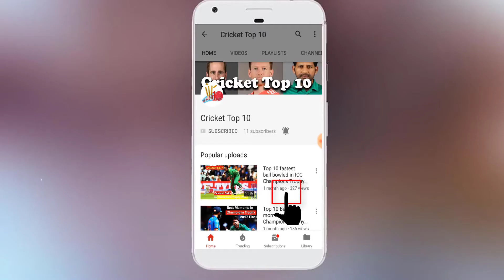Top 10 Cricketers who played for two different Countries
Top 10 Cricketers who played for two different Countries. Eoin Morgan from England had played for Ireland as well.

Here are the Top 10 Cricketers who played for two different Countries:
10- Billy Midwinter
 9- Iftikhar Ali Khan
 8- Ed Joyce
 7- Geraint Jones
 6- Dirk Nannes
 5- Kepler Wessels
 4- Roelof Van Der Merwe
 3- Abdul Hafeez Kardar
 2- Luke Ronchi
 1- Eoin Morgan